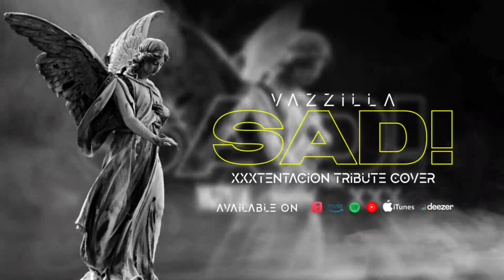VAZZILLA - SAD! - HARDCORE WORLDWIDE (OFFICIAL AUDIO HD VERSION HCWW)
TRACK PREMIERE on HARDCORE WORLDWIDE !!!
VAZZILLA - SAD!

HCWW ONLINE-SHOP !!!